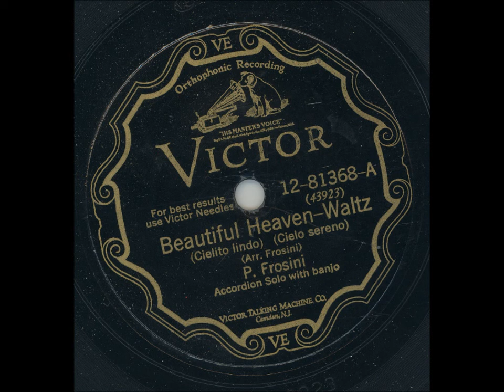Pietro Frosini - Beautiful heaven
Inspelningsår: Okänt
Längd: 3:10